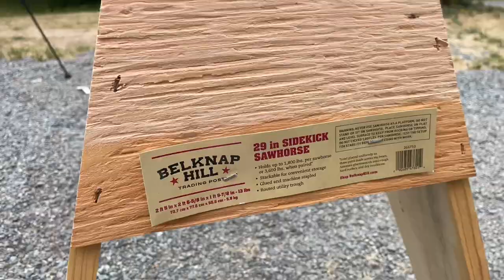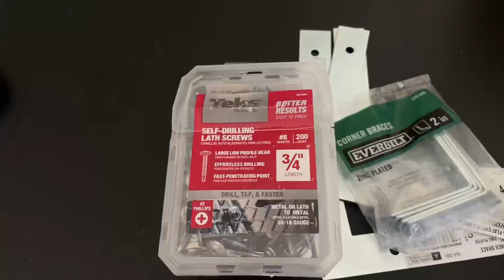EASY!! How To Build a Rug Frame !! Everything You Need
Small brackets

Flat L brackets